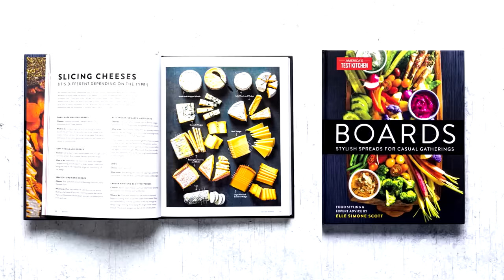America's Test Kitchen: The Next Generation | All-New Series | Trailer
America’s Test Kitchen: The Next Generation is a new cooking competition series where 11 home cooks, from all over the country, come to the America’s Test Kitchen headquarters in Boston with one goal in mind: to become the newest America’s Test Kitchen cast member. Over 10 episodes, these individuals will be put through a series of cooking related tests, rooted in real-life situations that reflect the America’s Test Kitchen brand values. Hosted by TV personality Jeannie Mai, contestants will work inside the real America’s Test Kitchen studio kitchens and go through intense culinary and media challenges that will determine if they are America’s Test Kitchen material. It’s the job interview of a lifetime and the winner will be catapulted into food media stardom. The last cook standing gets a chance to become the newest member of the America’s Test Kitchen team, a cookbook option and $100K to jumpstart their culinary dreams!

ABOUT FREEVEE:
Freevee is a free streaming video service from Amazon. Watch thousands of hit movies, shows, and live 24/7 entertainment channels to match your mood. Stream free on Fire TV, Apple TV, Android TV and Mobile Apps, or via Prime Video.